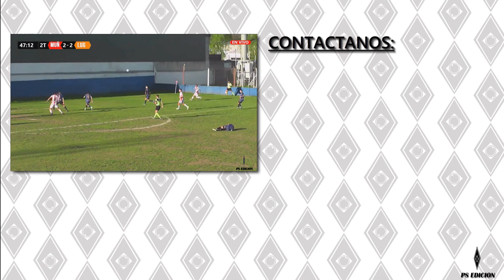Jonathan Benitez | Mejores jugadas | Club Atlético Lugano | 2022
Jonathan Benitez es una futbolista argentino que juega para el Club Atlético Lugano de la Primera "D" del futbol argentino. Este vídeo muestra todos sus objetivos y el juego general en partidos oficiales de la temporada 2022 hasta la fecha de publicación de esta revisión.
Contacto del jugador:

Contacto Ps Edición Vídeos:

* GMAIL: PSEDICIONVIDEOS